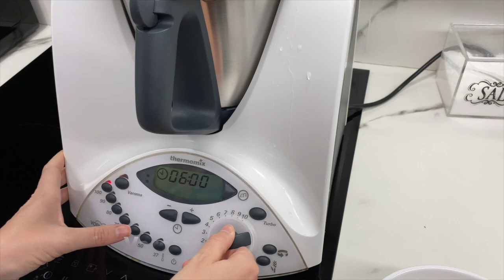CREMA DE CALABACÍN | Fácil y Rápida | Thermomix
En el video de hoy os traigo una receta de las que son sanas y el cuerpo te lo pide jeje metiendole verdura de una forma diferente para variar y biene muy bien para los niños y los que sean un poco reacios a comer verduras esta es la mejor forma, con esta espectacular crema y encima superrapida de hacer
Los ingredientes son:
-150gr de puerro
-1 diente de ajo-
-700gr de calabacín
-700gr de agua
-30gr de aceite de oliva virgen extra
-30gr de mantequilla
-sal
-pimienta negra
-nuez moscada
-8 quesito de porciones (el Caserio)
- perejil

ADEMÁS usando el cupon de (hogarmaribel) te ahora 10€ en la compra
y os lo mandan a casa 🏘